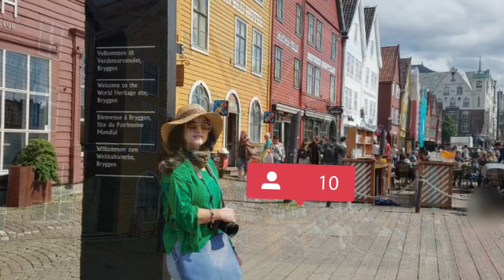여행의 순간을 기억하다.노르웨이 여행-베르겐 [Norway Travel-Bergen]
여행이 자유롭지 못하니 옛날이 그리워집니다.
모두 건강한 나날 되세요.
Norway Travel-Bergen [Norway Travel-Bergen]

Traveling is not free, so I miss the old days.
Have a healthy day everyone.
시라추천
노르웨이 다른 동영상 보러가기